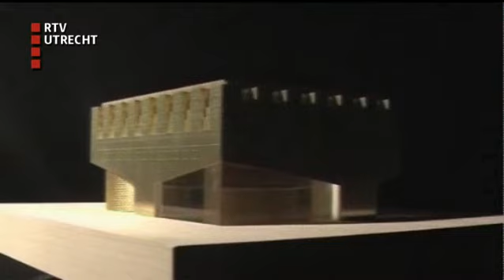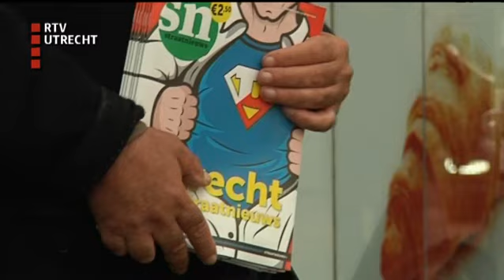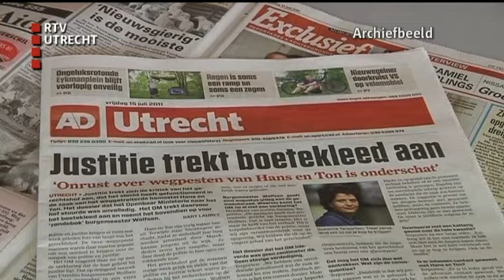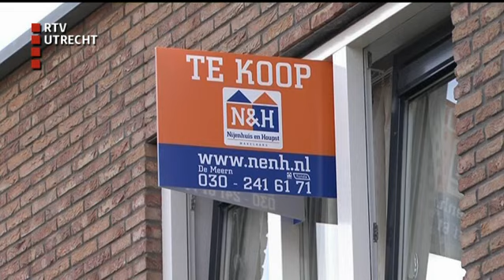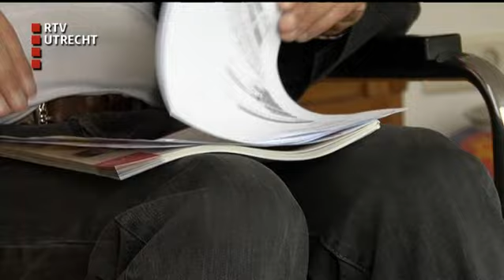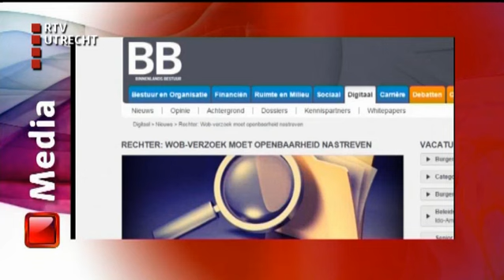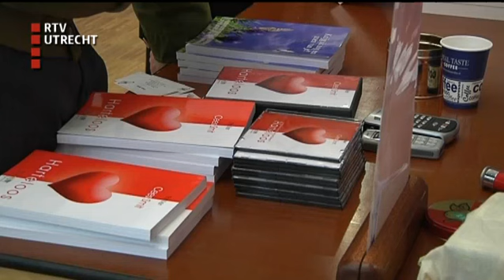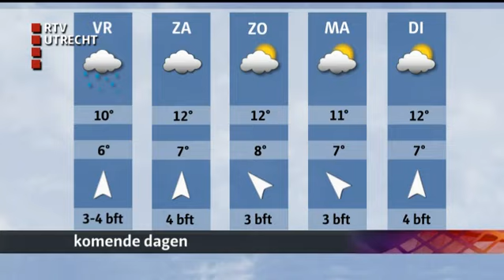U Vandaag - do 6 nov 2014, 17:00 uur [RTV Utrecht]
Het nieuwsmagazine van RTV Utrecht met reportages, gasten en achtergronden. Opnieuw zelfdoding door sprong van de Domtoren; homo's voelen zich onveiliger in hun eigen buurt dan hetero's; fietschaos bij Station Amersfoort bijna ten einde.